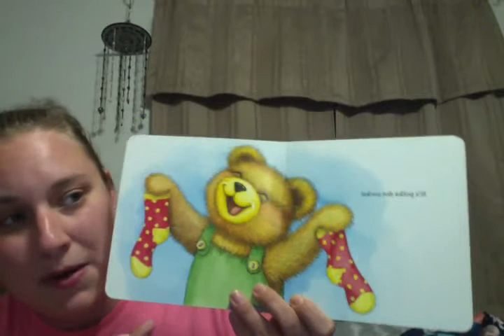Corduroy's Shapes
For my baby Cole!